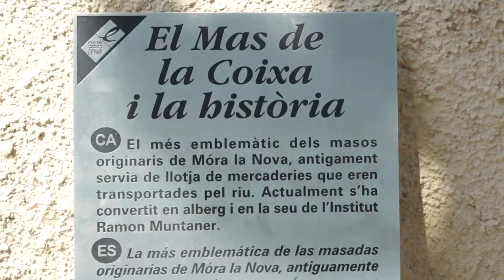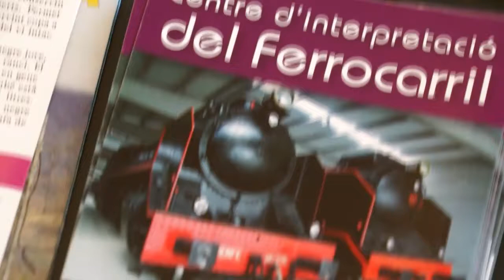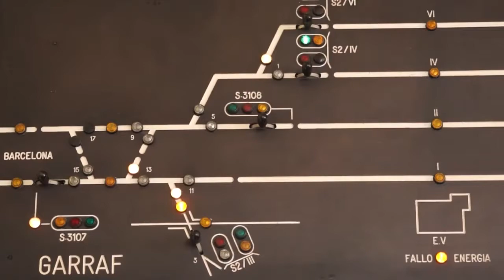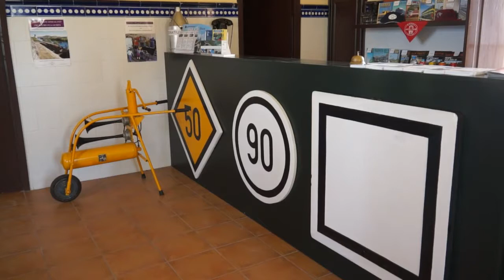Ribera d'Ebre, pobles | Móra la Nova